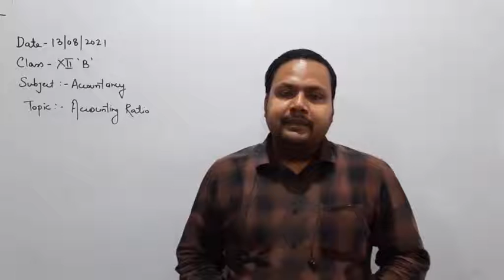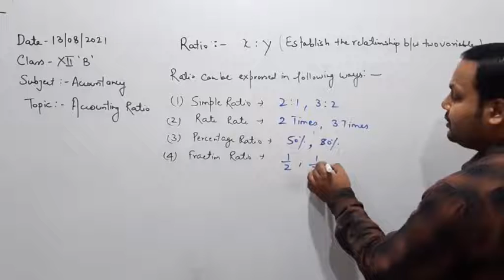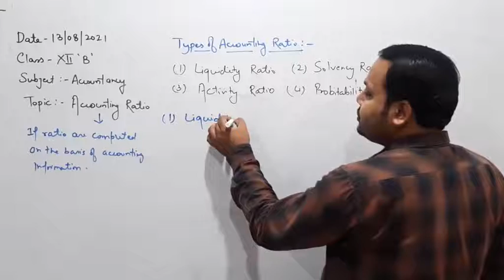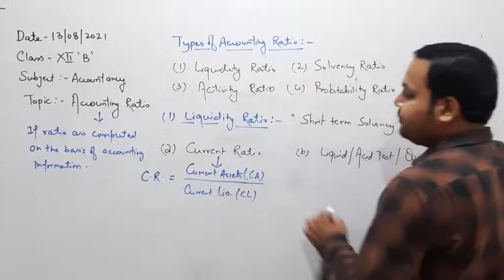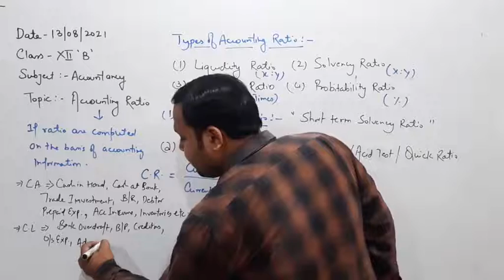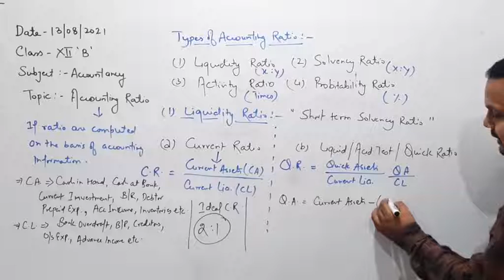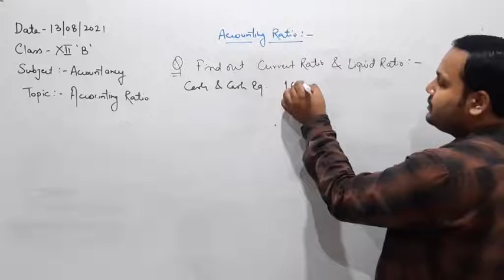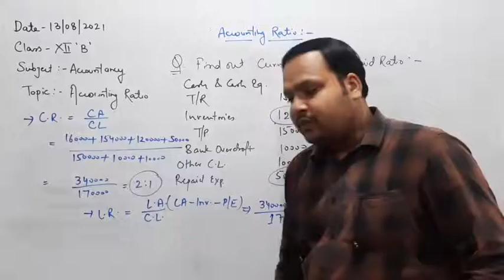Delete this video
Class XII B Accountancy 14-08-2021 By Mr Ritanshu Srivastava Accounting Ratio